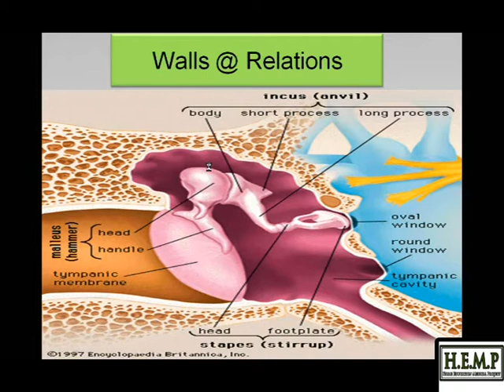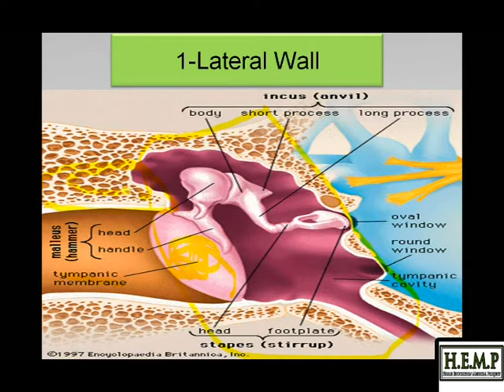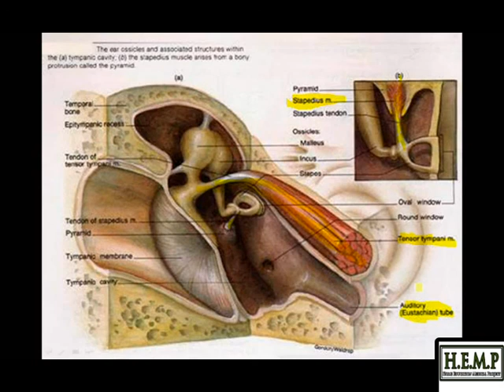Middle Ear 2 EAC HEMP2 walls